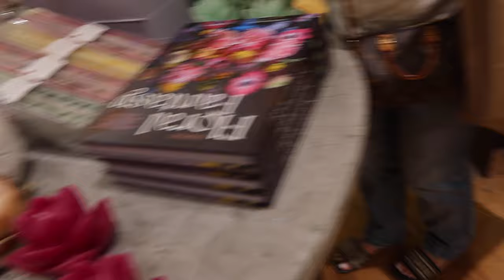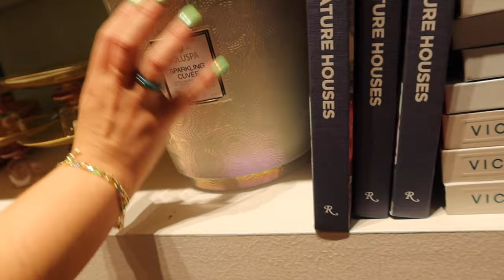VLOG | Giant Food Prep + Tips, Lunch and Shopping!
hey guys! thought id go through ingredient prepping and whwat i find sets me up for success in the kitchen! hope its helpful xoxo

Veggie Chopper

Black Linen Skirt

White Linen Skirt

My Blue Gel Polish